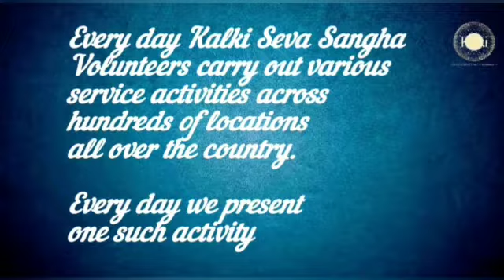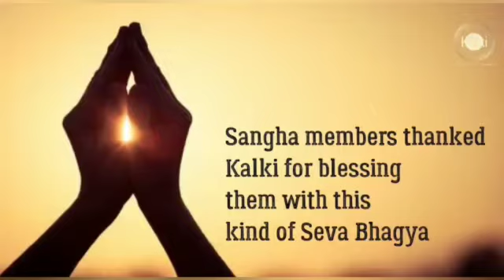Telugu: Jangoan | Kalki Seva Sangha #55 | Distributed Woollen Clothes & Sweaters to the Children